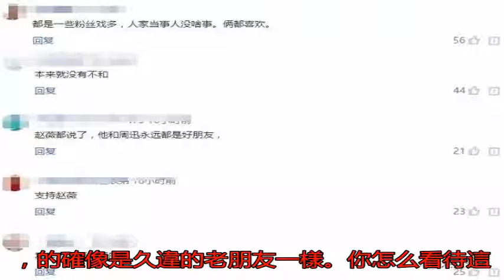小燕子胖了 趙薇周迅親密熱聊破不和傳聞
趙薇和周迅作為中國優...